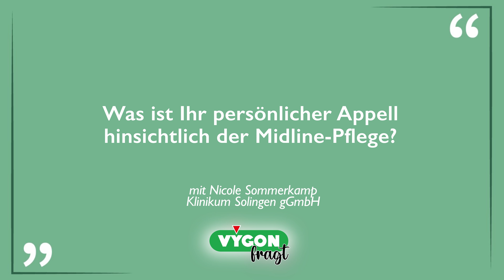Vygon fragt: Was ist ihr persönlicher Appell hinsichtlich der Pflege eines Midline Katheter?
Wir haben Frau Nicole Sommerkamp, Gesundheits- und Krankenpflegerin (Fachqualifikation Onkologische Fachpflege), Städtischen Klinikum Solingen gGmbH, Fragen rund um das Thema Pflege eines Midline Katheter gestellt.
Sie beantwortet uns die Frage, was ihr persönlicher Appell hinsichtlich der Pflege eines Midline Katheter ist.